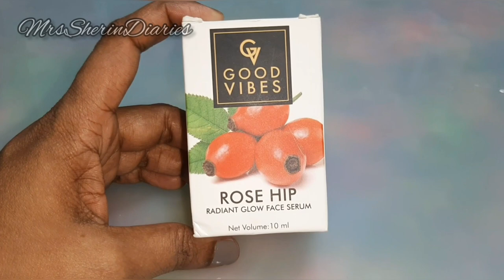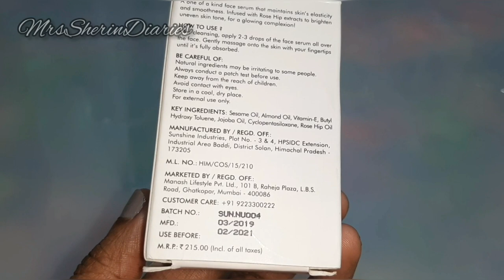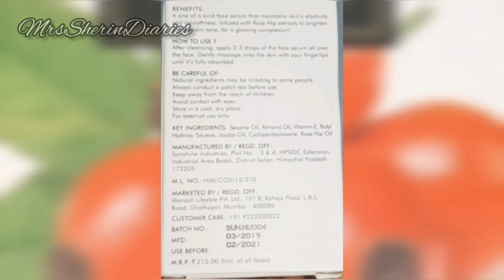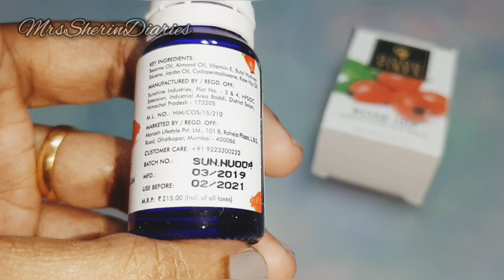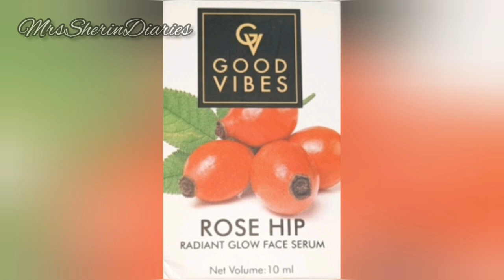Good Vibes Rose Hip Radiant Glow Face Serum Review+ Demo/Malayalam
Hi dears..
Thank you for checking out this space :)